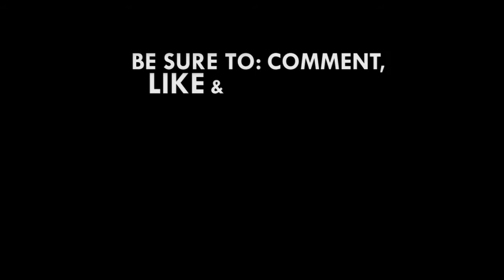2018 VGMAs: Sarkodie wins Best Rapper of the Year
The 2018 Vodafone Ghana Music Awards was held at the Accra International Conference Centre on April 14.